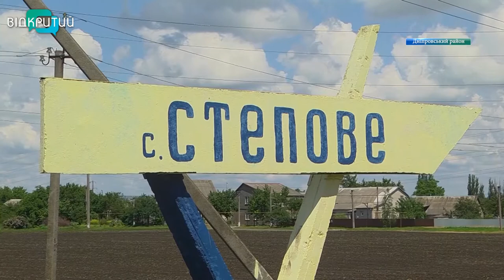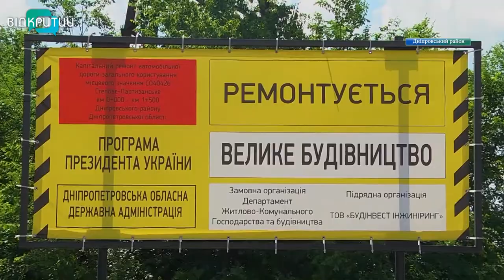На Дніпропетровщині капітально ремонтують дорогу Степове-Партизанське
Замість ям – сучасне покриття. На Дніпропетровщині капітально ремонтують дорогу Степове-Партизанське. Роботи – обласним коштом. Зараз укладають вирівнюючий шар асфальту